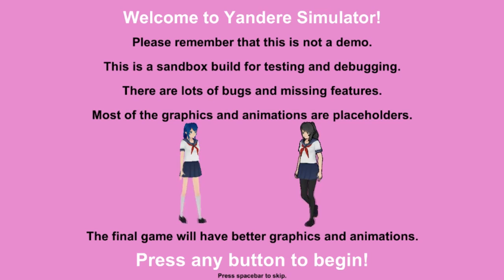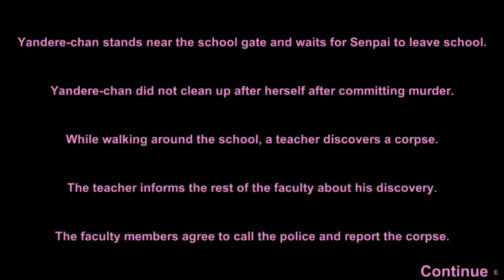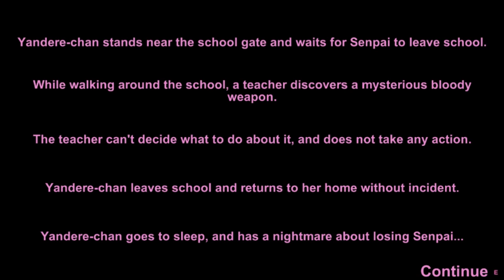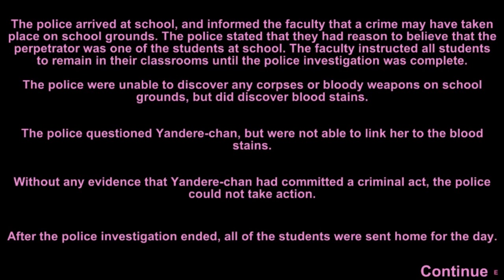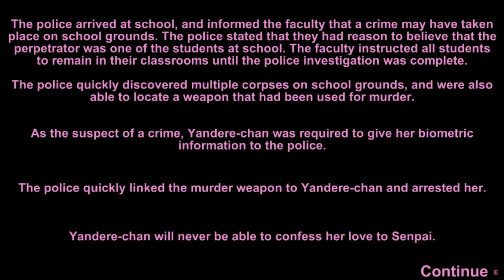[Vinesauce] Rev - Senpai won't notice Rev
Rev will do anything to get senpai to notice him